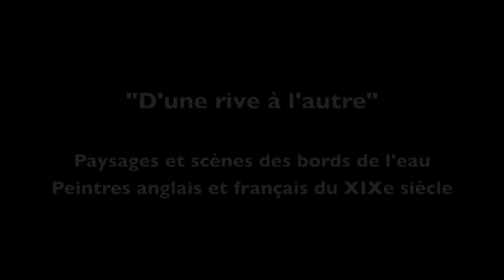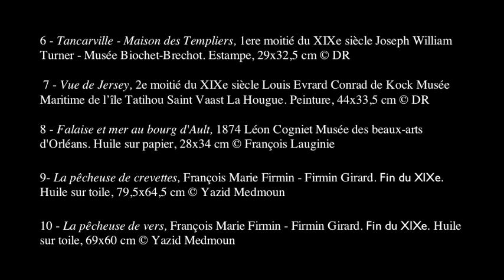D'UNE RIVE, L'AUTRE, exposition à l'Abbaye de Saint-Riquier - Baie de Somme/ Par NICOLE SALEZ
Vidéo réalisée par Nicole Salez, journaliste, membre de l'AJP (Association des Journalistes du Patrimoine), le 24 juin 2013.
D'UNE RIVE, L'AUTRE, PAYSAGES ET SCENES DES BORDS DE L'EAU
PEINTRES ANGLAIS ET FRANÇAIS AU XIXe SIÈCLE

ABBAYE DE SAINT-RIQUIER -- BAIE DE SOMME

Exposition du 23 juin au 23 septembre 2013

Le Centre Culturel de l'Abbaye de Saint-Riquier -- Baie de Somme présente du 23 juin au 23 septembre, l'exposition "D'une rive, l'autre, paysages et scènes des bords de l'eau -- Peintres anglais et français au XIXe siècle".

Cette très belle exposition se propose d'explorer deux visions du XIXe siècle, anglaise et française, des paysages de l'eau, d'une rive à l'autre du "Channel".

Sur les pourtours de ce « Channel » qui à la fois sépare et relie la France et l'Angleterre, l'eau apparaît sous différents états et formes : mer, lac, marais, mares, grenouillère...sous le pinceau des artistes des deux rives.

Un voyage qui replace le visiteur dans ce XIXe siècle qui reprit, revivifia, et exalta des thèmes représentés par la peinture hollandaise au XVIIe siècle comme la mer quotidienne ou les pêcheurs, autant que le « désir du rivage ».  Et, comme le note le catalogue de l'exposition « cela, à la fois, sous l'influence des recherches menées par un groupe d'artistes en rupture d'académisme ; mais aussi par de nouvelles normes esthétiques : celles du Sublime et du Pittoresque avec des scènes de tempête, de houle, des représentations de sites comme celui du Mont-Saint-Michel ou ceux de la Baie de Somme... »

D'une rive, l'autre, illustre des échanges, des rencontres, des influences entre les artistes des deux rives.

Commissaire de l'exposition : Jean-Luc Maeso

Voir également :

- Jean-Luc MAESO, commissaire de l'exposition D'UNE RIVE, L'AUTRE
- Anne Potié, directrice de l'Abbaye de Saint-Riquier - Baie de Somme